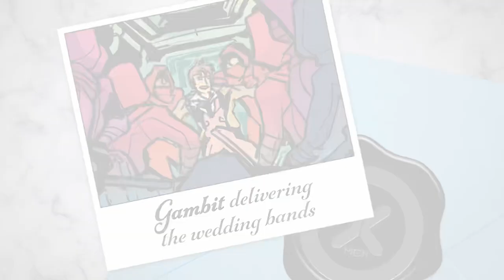X-MEN: O Casamento - Especial (2024) - Teaser Oficial HD The Wedding Special Marvel Comics